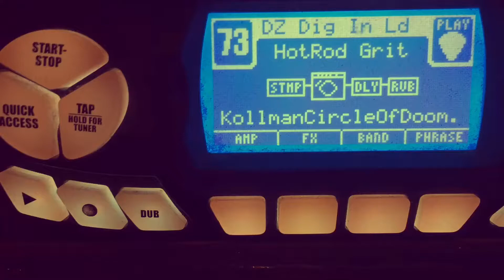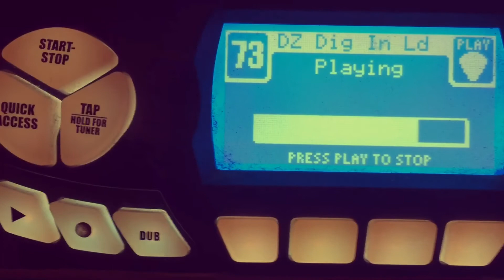Peeling Onions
A tiny little sound fragment I wrote in the spirit of 60s garage bands like the Brogues.

I dedicate this to everyone who spent years dissecting the words of Lennon and McCartney's "Glass Onion".

One of these years I am going to connect all these fragments and get to the center of the onion.